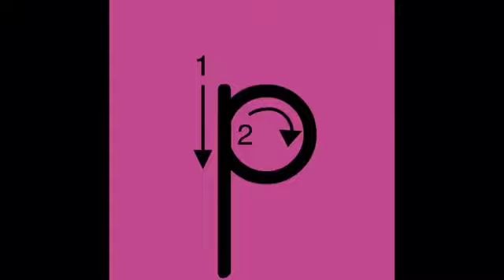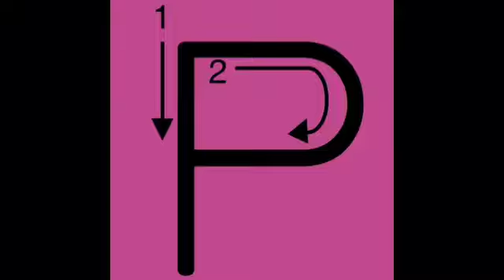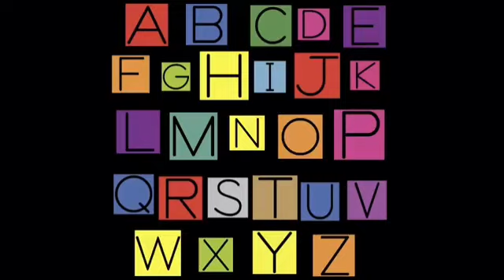Letter P Song Reversed